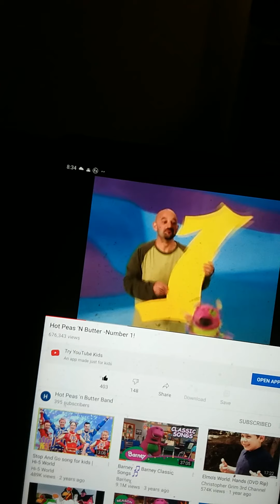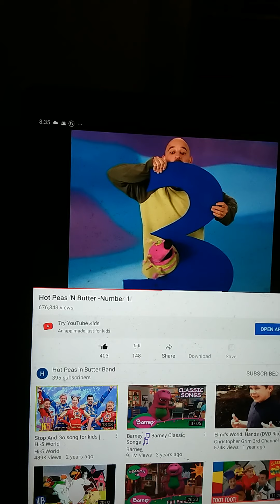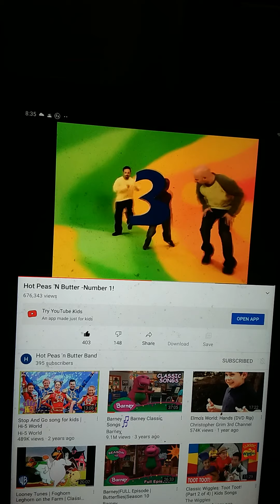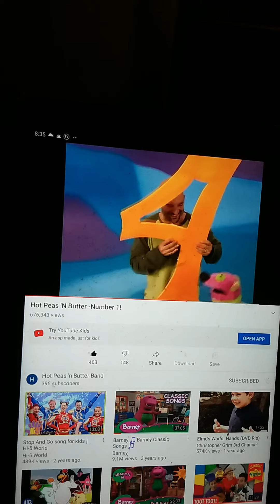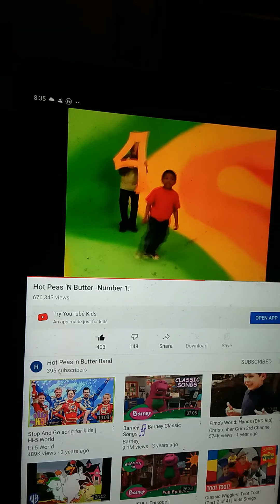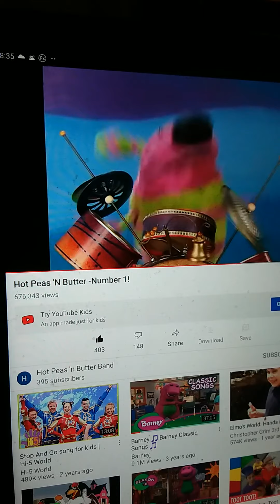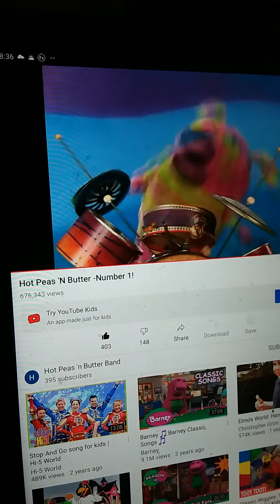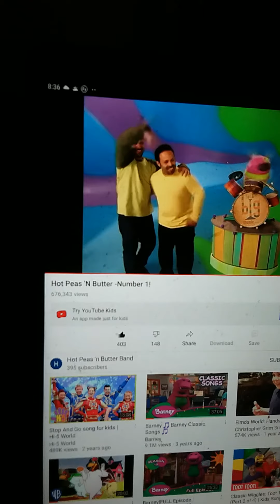hot peas n butter number 1!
hot peas n butter band